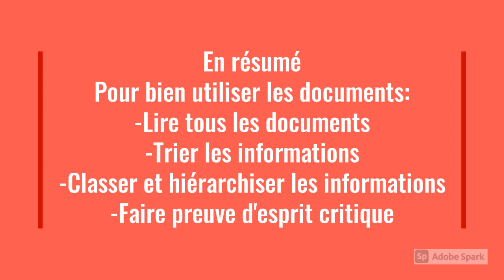Balise de remédiation: tâche complexe